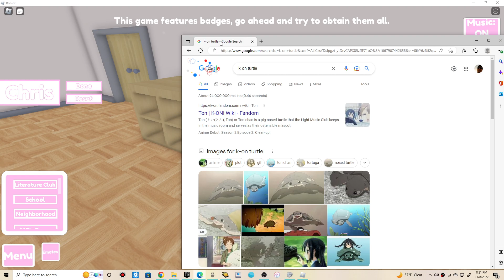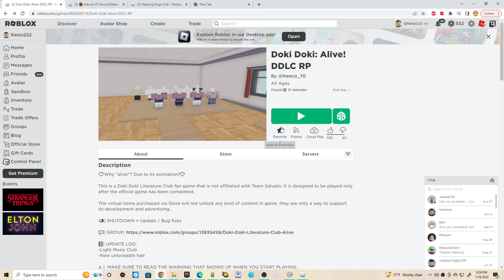Roblox Doki Doki Alive DDLC RP (Part 2) Feels like I'm in DDLC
Everything seems like realistic.